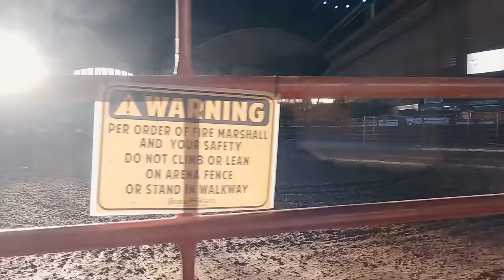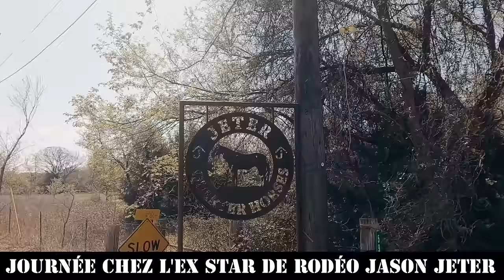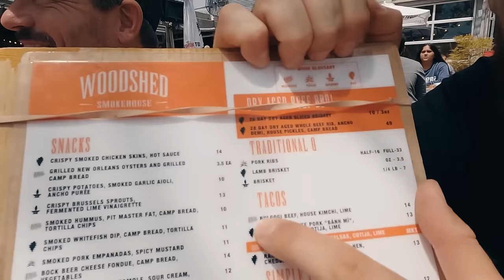VLOG #2 - MA VIE AU TEXAS (Partie 2)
LE SITE DE KALOS
CODE: BENCH10
REJOIGNEZ MOI SUR GETTR:
💶POUR FAIRE UN DON OU VISITER LA BOUTIQUE:
➡️Pour les demandes de coaching ou les conférences:
Montage par Julien Dos Reis Pedro